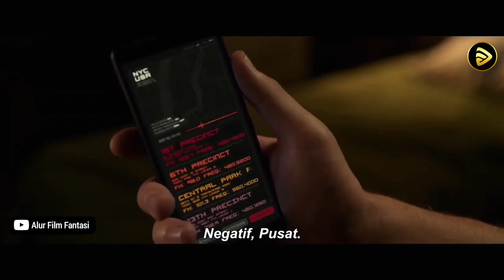KETIKA 3 SPIDERMAN BERSATU ‼️ ALUR CERITA SPIDERMAN NO WAY HOME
KETIKA 3 SPIDERMAN SEMUA UNIVERSE BERSATU ‼️ ALUR CERITA SPIDERMAN NO WAY HOME

Identitas Spider-Man sekarang sudah terungkap, dan Peter meminta bantuan Doctor Strange. namun sebuah kesalahan terjadi, dan itu justru mengundang musuh berbahaya dari dunia lain, mereka mulai bermunculan. Hal itu memaksa Peter mencari apa makna sebenarnya menjadi Spider-Man.